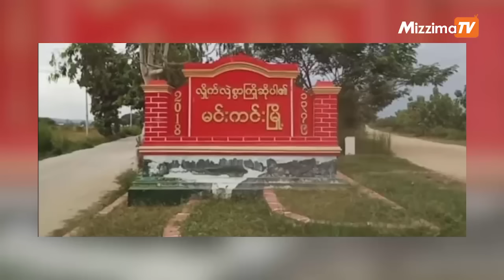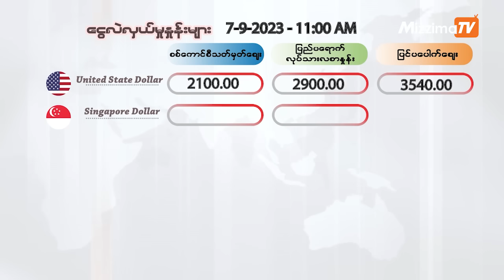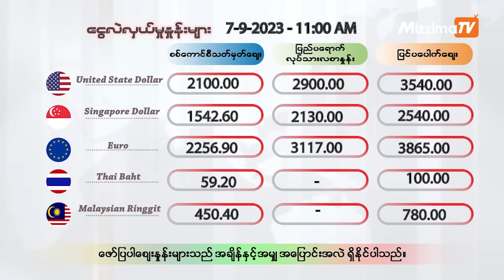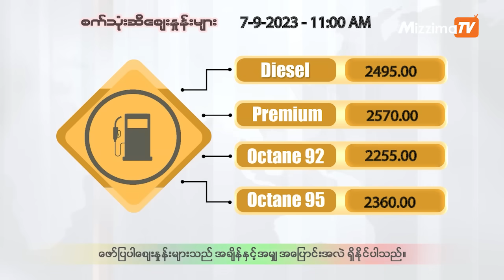စက်တင်ဘာလ ( ၇ ) ရက်၊ မွန်းတည့် ၁၂ နာရီ Mizzima News Hour မဇ္ဈိမသတင်းအစီအစဉ်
01:01-နိုင်ငံတော်အတိုင်ပင်ခံပုဂ္ဂိုလ်နဲ့ ပုံမှန်တွေ့ဆုံမှုရှိတယ်လို့  စစ်ကောင်စီပြောတဲ့သတင်း

02:17-မြန်မာ့အရေးကို အာဆီယံရဲ့ ဥက္ကဋ္ဌဟောင်း၊ အသစ်နဲ့ လာမယ့်ဥက္ကဋ္ဌတို့ သုံးပွင့်ဆိုင် ပူးပေါင်းဖြေရှင်းမယ်ဆိုတဲ့သတင်း

05:19-မြန်မာနောင်း ဓာတ်ပုံသတင်းထောက် ကိုစိုင်းဇော်သိုက်ကို ထောင်ဒဏ်နှစ် ၂၀ ချမှတ်တဲ့သတင်း

07:00-မင်းကင်းမြို့ လျှပ်စစ်ရုံးတိုက်ခိုက်မှု စစ်ကောင်စီတပ်ဖွဲ့ဝင် ၂ဦးသေဆုံး၊ လက်နက်ခဲယမ်းအချို့သိမ်းဆည်းရမိတဲ့သတင်း အပါအဝင် တခြားအရေးကြီးသတင်းတွေနဲ့ စိတ်ဝင်စားဖွယ်သတင်းတွေကို တင်ဆက်ပေးမှာဖြစ်ပါတယ်။